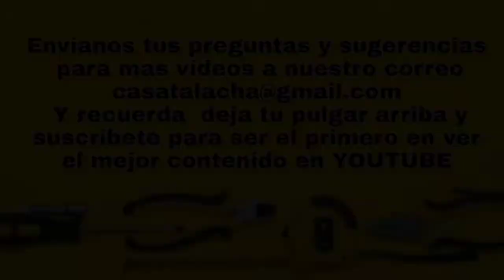COMO USAR UN PERICO (LLAVE INGLESA AJUSTABLE)